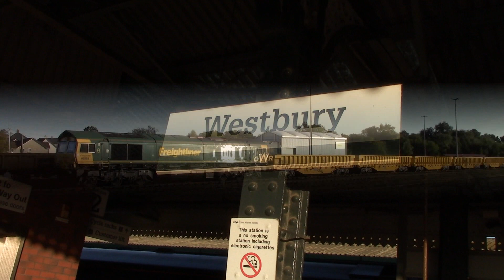44871 with the final two WSSE railtours at WESTBURY-nice smokey conclusion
A video with recordings of the final two Railway Touring Company "West Somerset Steam Express" of 2024 at Westbury. The final return working of the year is quite impressive as the Black 5 accelerates up the bank then eases through Westbury station and starts accelerating towards Heywood Junction in perfect weather conditions.  The blue grey (albeit Mk2s) and maroon coaching stock was a reminder of a once familiar sight in the late 60s during the transition from steam to diesel. I have also included my wife's clip of the train passing through Westbury station but further down the platform.